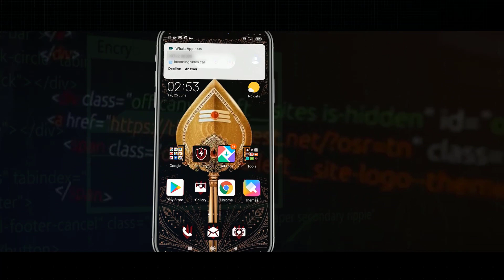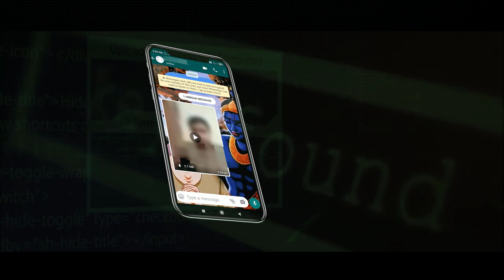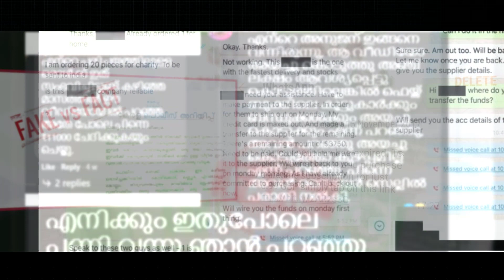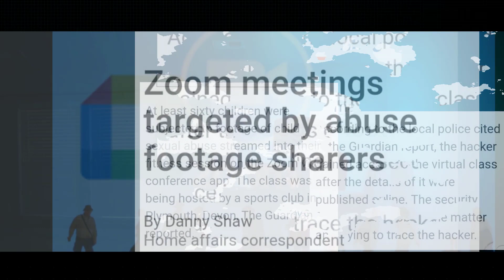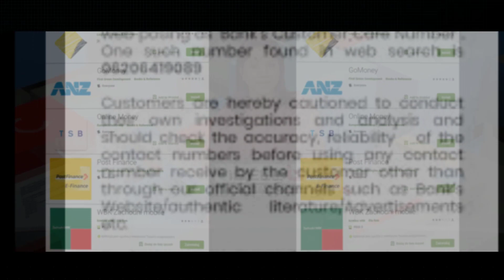CRIME 21: Cyber Crime Awareness Mobile Short Film 2021| Lockdown |VISAKH VARKALA | SUDHISH PAYYANUR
Mobile short Film :CRIME 21
Concept Editing Direction: VISAKH VARKALA
Cast : SHREYA K | BHAVYA P K | SUDHISH PAYYANUR | RAHUL CHANDRAN C| AJITH MULAVANAL |
           KRISHNA JYOTHIS | ARAVIND M S | VYSHNA V | AKHIL UNNI |

This is a Cyber Awareness video that was shot on their mobile phones while staying in their homes during lock down, fully complying with the Covid standards.  The video includes news from news channels, vloggers and other online resources.  No attempt was made to ridicule or insult anyone personally.  This video is entirely for Cyber ​​Awareness.

 @VISAKH VARKALA